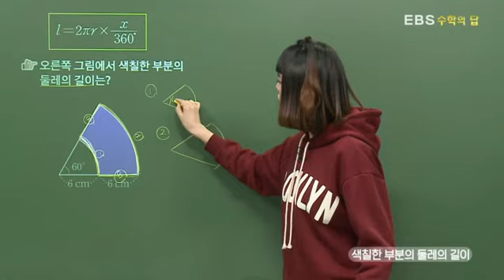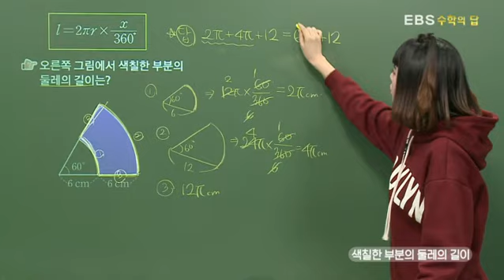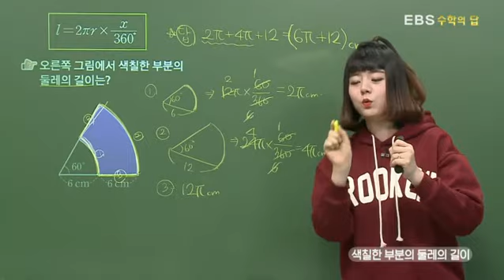[EBS 수학의 답] 원과 부채꼴 - 색칠한 부분의 둘레의 길이